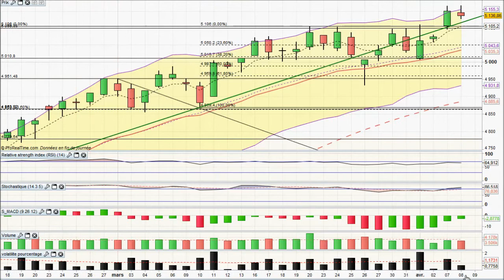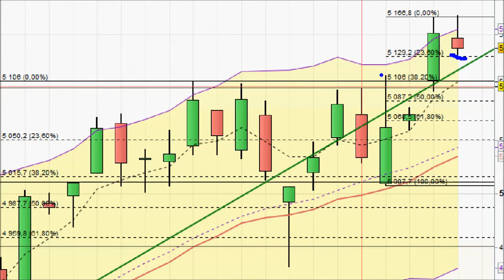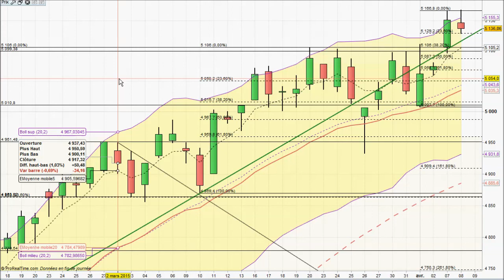Analyse technique CAC 40 du 08-04-2015 par boursikoter